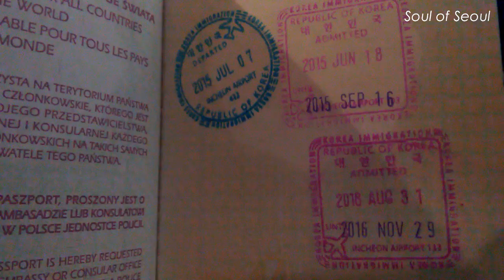Przylot - Welcome to Korea!